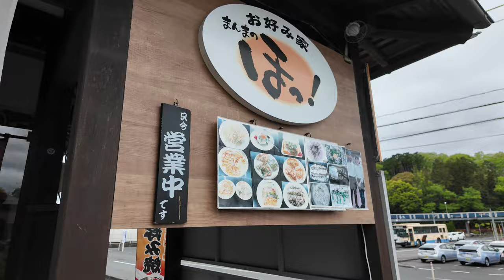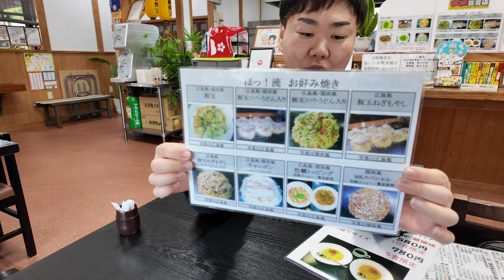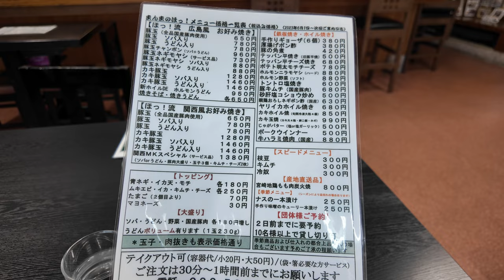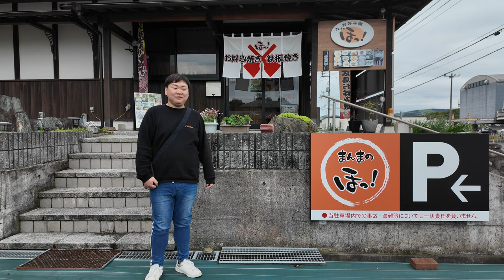岡山【 勝央町の県道６７号線沿いにあるお好み焼きのお店】県外から移転してきて元祖まんま焼きを提供！珍しいグルメ！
お好み焼家 まんまのほっ！
岡山県勝田郡勝央町平742-1